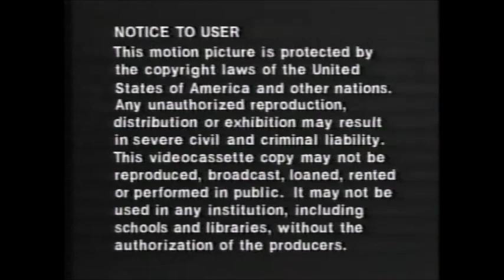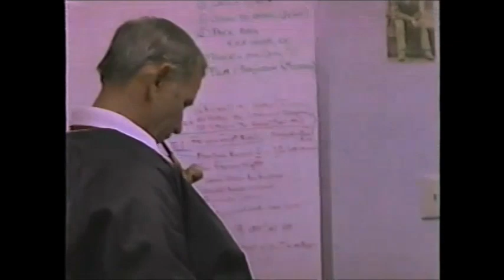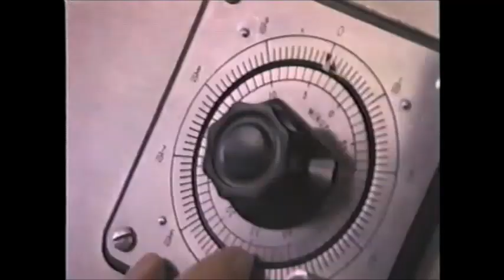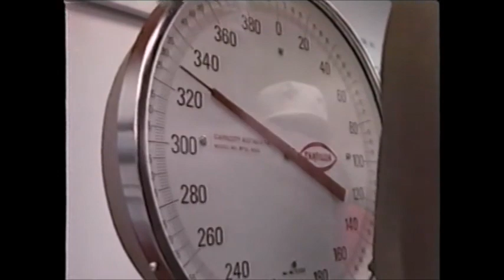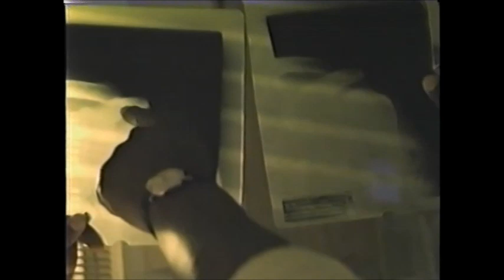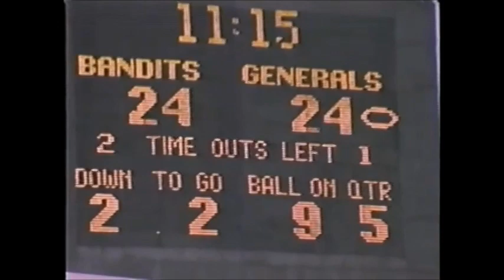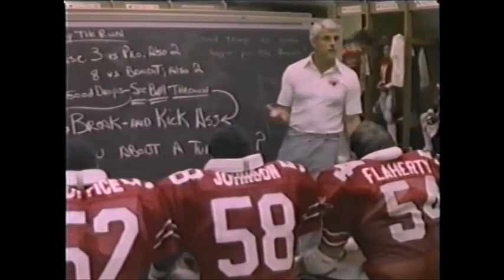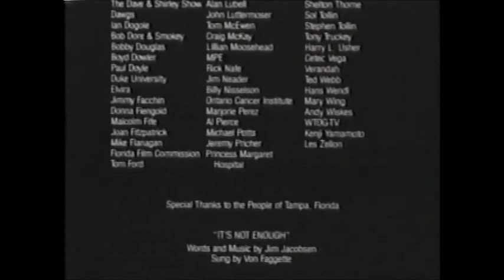The Final Season - Documentary of USFL Tampa Bay Bandits and owner John Bassett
A poignant documentary that chronicles the 1985 season of the USFL's Tampa Bay Bandits, along with team owner John Bassett's final battle with cancer.

This video is posted without intent of generating revenue from its viewing, and no copyrights or other intellectual property rights are claimed.  Copyright and other intellectual property rights are retained by their holders.